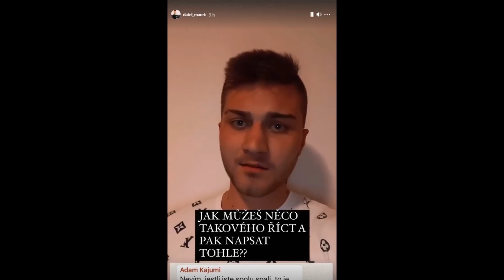KAJUMI HNUSNĚ POMLOUVÁ DATLA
Technika:
Sluchátka: HyperX Cloud 2 Headset Gunmetal Grey
Mikrofon: Auna mic 900B
Počítač: i5 - 7600 CPU 3.50GHz
               NVIDIA GTX 1060
               16GB RAM
               Windows 10 - 64bit
Můžete dát follow na moje sociální sítě!
Programy: Action!
                   Premiere Pro CC 2020
                   Adobe Photoshop CC 2014/CS 6
                   Audacity
Kde nakupuji techniku ?!:
Jarindela 2021